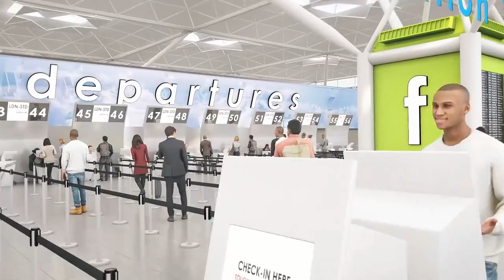Pascall+Watson appointed to transform Stansted Airport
Pascall+Watson have been appointed by MAG (Manchester Airports Group owners of Stansted Airport) to the next phase of the airport’s £600m Transformation Programme. Our scope includes the development and delivery of our concept design for the 34,000m2 arrivals terminal, which uniquely relocates all arrivals functions to a separate state-of-the art facility.

The bespoke design complements the architecture of the existing building, which will be reconfigured into a dedicated departures only terminal. This will include the expansion of the check-in, security and retail areas, along with a new airside coaching facility, aircraft stands, taxiway infrastructure and car parking facilities. Our design for the new arrivals terminal provides a high quality passenger environment with an enhanced immigration and baggage reclaim area, spacious arrivals concourse and a welcoming public forecourt.

The concept for the arrivals terminal focuses on a modular sky-lit roof floating above generous double height spaces. The soffit design reflects the single directional nature of the facility, which combined with the building’s functional planning, provides an intuitive passenger journey. Our contribution to the Stansted Transformation Programme supports the airport’s future growth and will transform the travelling experience for millions of people passing through the airport. Source and images Courtesy of Pascall+Watson. Info ptoject